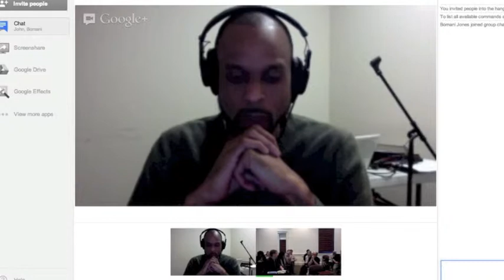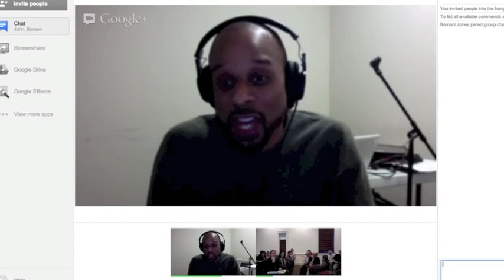04 Sports Media and Ideas of Amateurism - "40 Million Dollar Slaves" w/ Bomani Jones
From Race Scholars at Rice's "Dialogue Partners," in which Bomani Jones joined us to discuss William C. Rhoden's _40 Million Dollar Slaves_